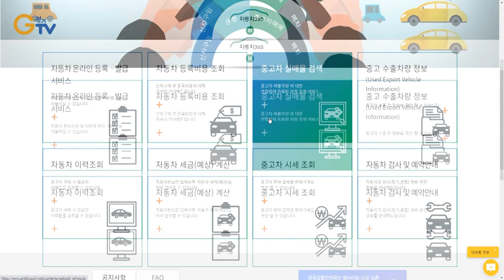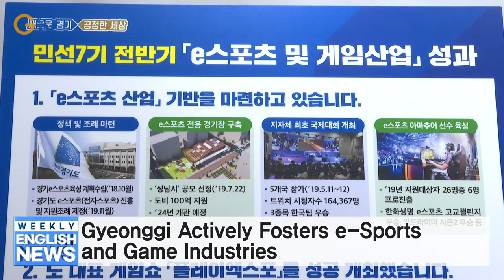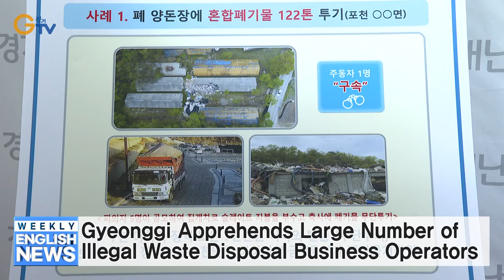Gyeonggi Continues Support for Manufacturing Using 3D Printers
1. Gyeonggi Continues Support for Manufacturing Using 3D Printers
2. 95% of Items Listed on Used Car Websites Revealed as Fake
3. Gyeonggi Actively Fosters e-Sports and Game Industries
4. Gyeonggi Hosts Materials-Parts-Equipment Industry Promotion Forum
5. Gyeonggi Begins Removal of Illegal Containers from Oido Port
6. Gyeonggi Apprehends Large Number of Illegal Waste Disposal Business Operators
7. Gyeonggi Pursues Campus Construction Worker Resting Facility Improvement